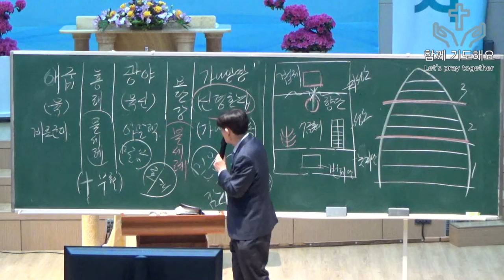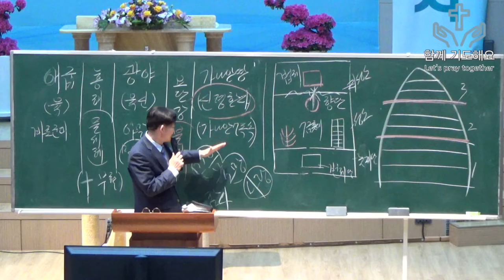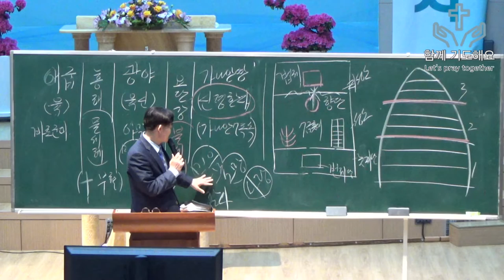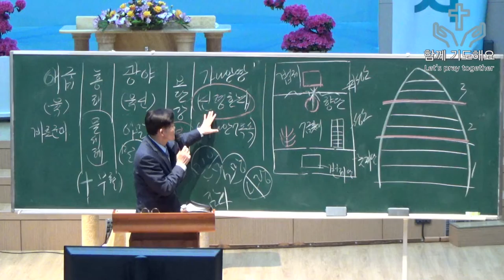영적인 사람이 되는 길 2 - 박 영 우 목사 (20190408 함께기도해요)